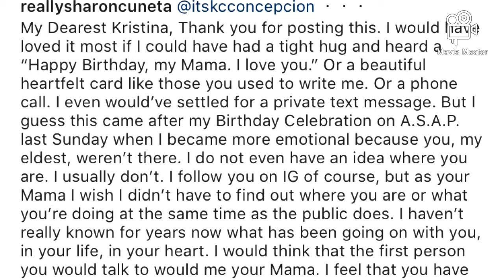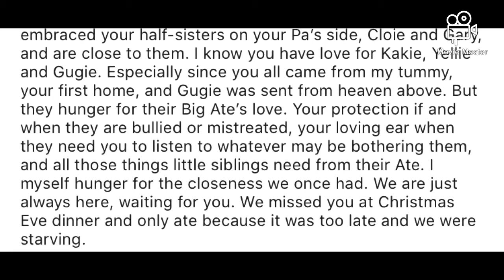Sharon Cuneta masama ang loob kay KC Concepcion